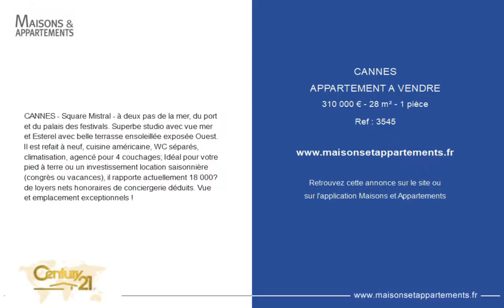CANNES - APPARTEMENT A VENDRE - 310 000 € - 28 m² - 1 pièce(s)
Référence : 3545

CANNES - Square Mistral - à deux pas de la mer, du port et du palais des festivals. Superbe studio avec vue mer et Esterel avec belle terrasse ensoleillée exposée Ouest. Il est refait à neuf, cuisine américaine, WC séparés, climatisation, agencé pour 4 couchages; Idéal pour votre pied à terre ou un investissement location saisonnière (congrès ou vacances), il rapporte actuellement 18 000€ de loyers nets honoraires de conciergerie déduits. Vue et emplacement exceptionnels !

Cette annonce vous est proposée par l'agence CENTURY 21 AZUR LIBERTÉ

|2620516|